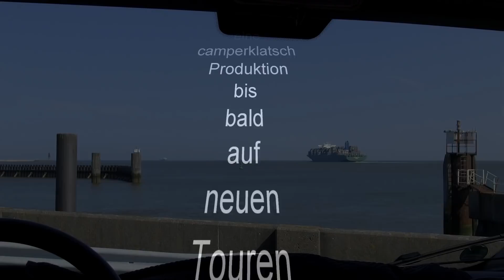unser La Strada Avanti EB 💥 unsere Verbesserungen + Umbauten 💥 Wohnmobil Roomtour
Moin und hallo, wir zeigen Euch was wir in unserem Kastenwagen ein- und umgebaut haben. Neugierig, dann begleitet uns auf unserer Wohnmobil Roomtour / Wohnmobil Vorstellung / Campervan Review, Kastenwagen Test durch unseren La Strada Avanti EB Kastenwagen. Wohnmobil Kastenwagen Test.

wir sind Nora und Bertil, unterwegs in unserem Kastenwagen.
Schnell hier, schnell da, immer neugierig auf Neues.
Für Euch berichten wir über:
- Wohnmobilvorstellungen

▬▬   unsere Filmausrüstung   ▬▬
Gimbal  Handkamerastabilisator*
Handheld  Gimbal mit Kamera*
Action Cam Sony FDR-X1000 mit Remote Kit*
Action Cam GoPro HERO Sparpreis Bundle*
Speicherkarte für 4k Kamera‘s preiswert und gut*
Video Mikrofon*
Schnittprogramm für unsere Video‘s*

Alle von uns gezeigten oder genannten Produkte haben wir selbst ausgesucht und erworben. Unsere Hinweise, Tipps und Empfehlungen beruhen auf unseren persönlichen Einschätzungen und Erfahrungen. Für die Richtigkeit können wir keinerlei Garantie oder Haftung übernehmen.

Nora & Bertil